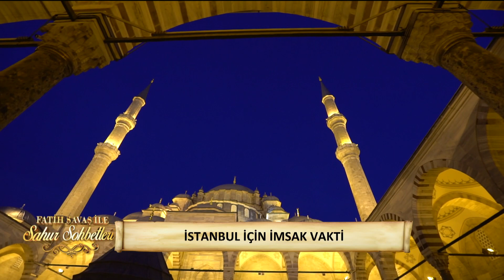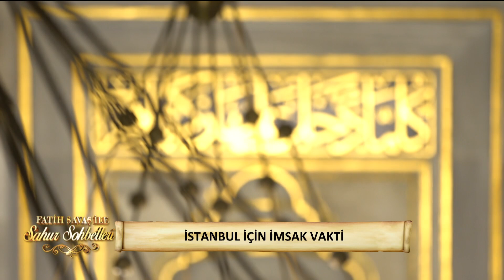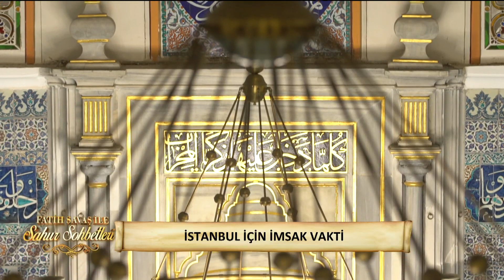Fatih Savaş ile Sahur Sohbetleri 178. Bölüm | Dr. Enver Osman Kağan, İsmail Bingöl, Hami Edis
Fatih Savaş ile Sahur Sohbetleri 178. Bölüm (1 Mayıs 2022) - Dr. Enver Osman Kağan, İsmail Bingöl,

Fatih Savaş'ın dini sohbetler gerçekleştirdiği, birbirinden farklı ünlü konuklarının bulunduğu Sahur Sobetleri Ramazan boyunca her gece 03.00'da FOX'ta!